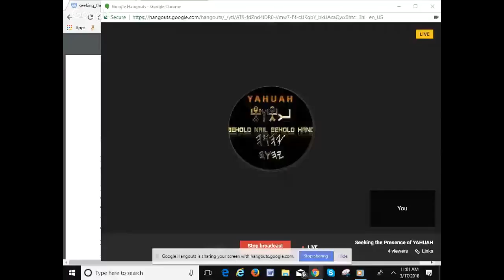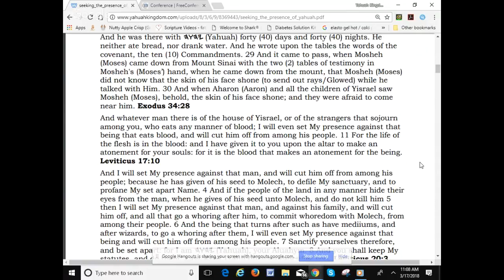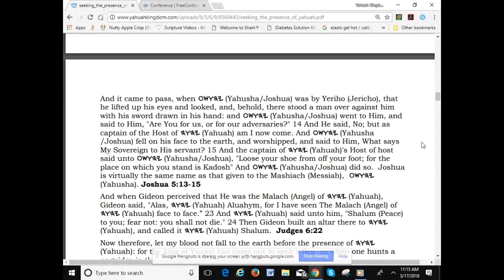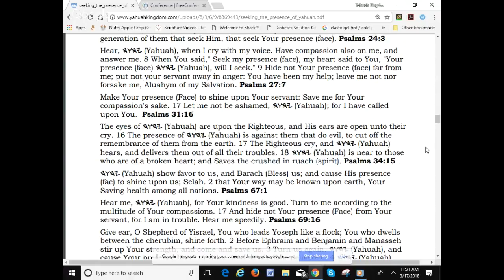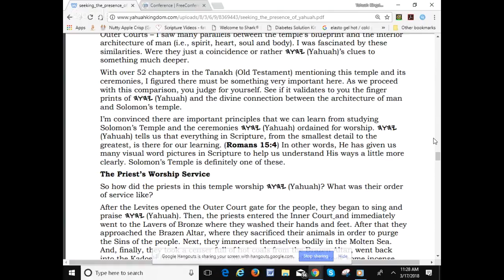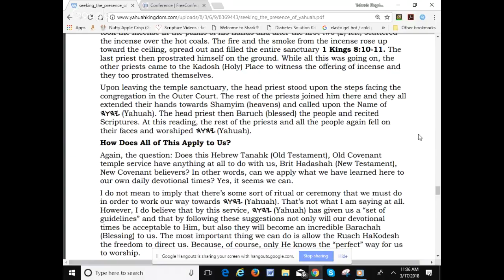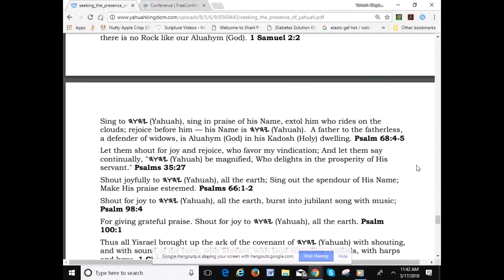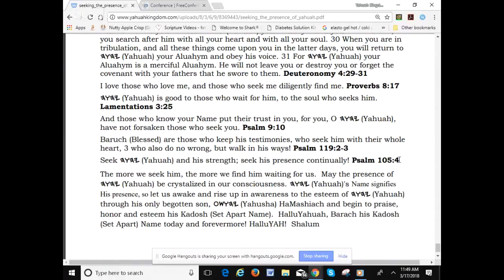Seeking the Presence of YAHUAH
Searching for Wisdom?  Searching for the Heavenly Father? Believers are called to come "before the presence (face)" of Yahuah. We are encouraged to "seek His Presence (face)". Yet many have no idea what this means., Thus the reason for this study, so come seek the Presence of your creator.